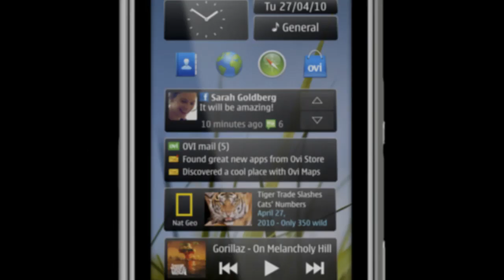Ремонт Nokia N8 - замена дисплея в мобильном телефоне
Инструкция по замене экрана дисплея LCD в сотовом телефоне Нокиа н8: как заменить экран Nokia n8 своими руками, если он не работает.